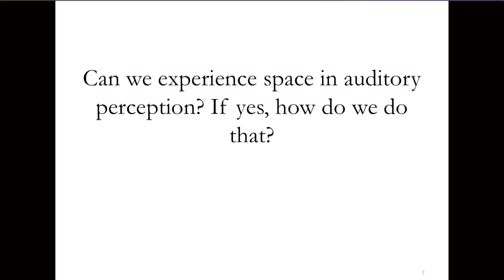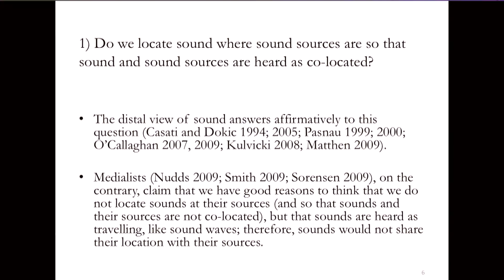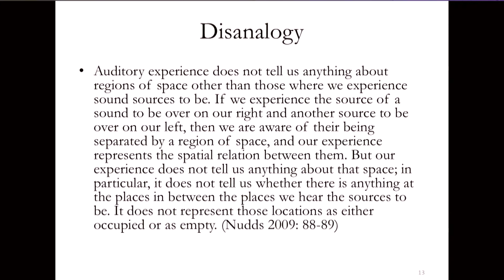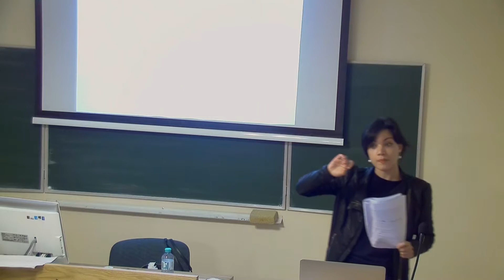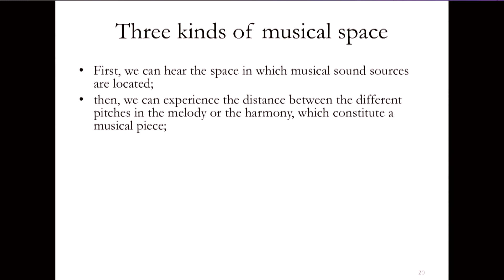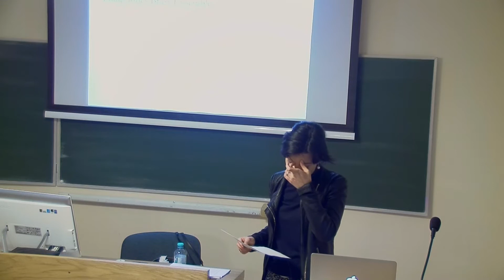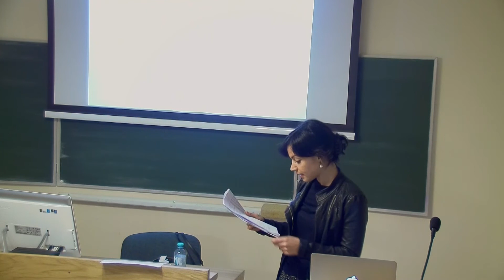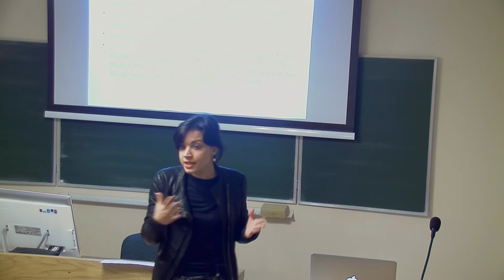Perception of Music - dr Elvira di Bona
Lecture given by dr Elvira di Bona on 05 VI 2017 at Jagiellonian University's Institute of Philosophy as a part of the Krakow Cognitive Colloqiuim series.

Nagranie zostało sfinansowane ze środków projektu „Zintegrowany system zdalnego nauczania w IF UJ”